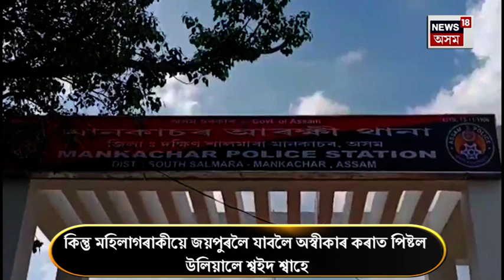Mankachar Gun Seized : মানকাচৰত পিষ্টল সহ গ্ৰেপ্তাৰ জয়পুৰ ৰাজস্থানৰ এজন ৫৬ বছৰীয়া লোক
n18oc_crime